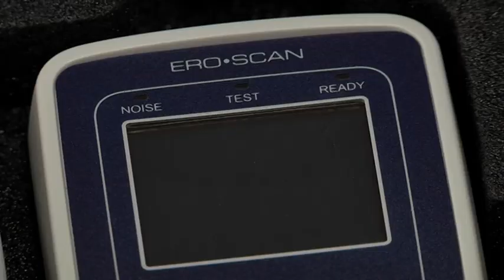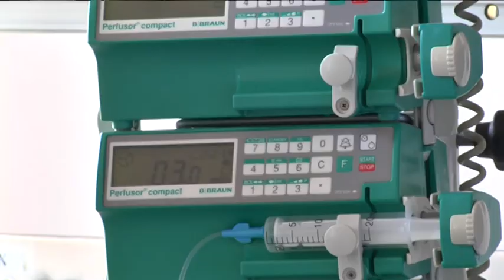Власний портативний апарат ранньої діагностики слуху з'явився у центрі матері та дитини ім. Руднєва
диагностика, аппарат, Киддо, центр матери и ребенка им.Руднева, слух